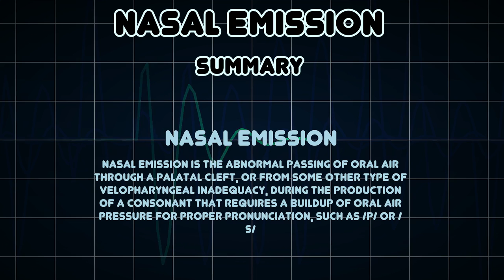Nasal emission (Medical Condition)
Symptoms, risk factors and treatments of Nasal emission (Medical Condition)

Nasal emission is the abnormal passing of oral air through a palatal cleft, or from some other type of velopharyngeal inadequacy, during the production of a consonant that requires a buildup of oral air pressure for proper pronunciation, such as /p/ or /s/